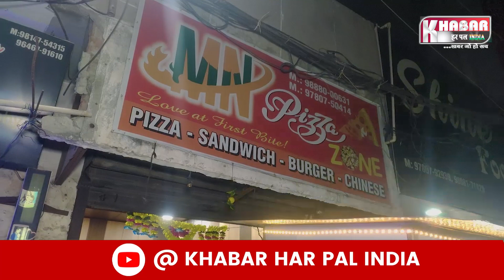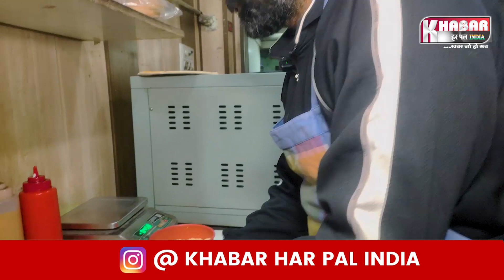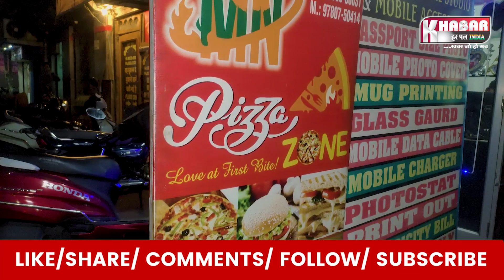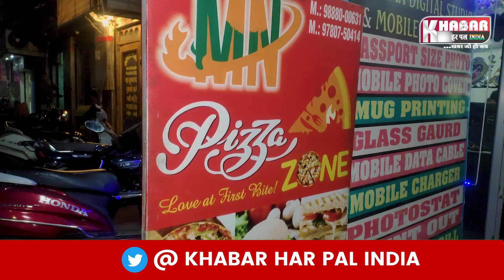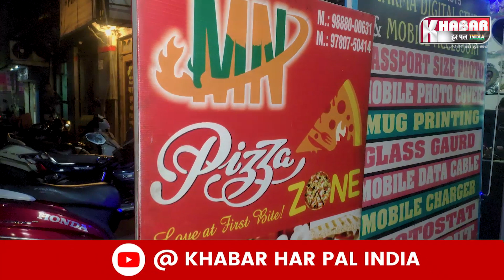Cute Couple Selling Kulhad Pizza Near Gopal Mandir Amritsar | Triple Layer Kulhad Pizza Only 99 Rs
Cute Couple Selling Khullad Pizza Near Gopal Mandir Amritsar | Triple Layer Kulhad Pizza Only 99 Rs